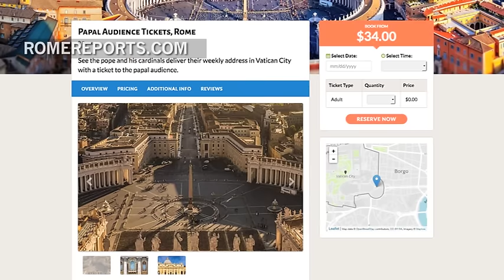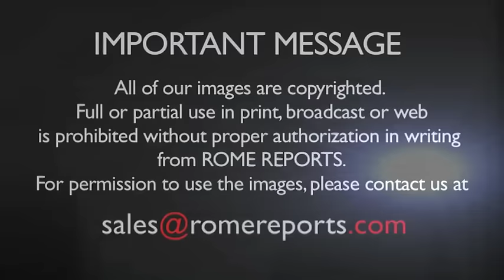Several tourist websites offer tickets for the papal audience for $42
The pope stated this is a scam, and the tickets are free.